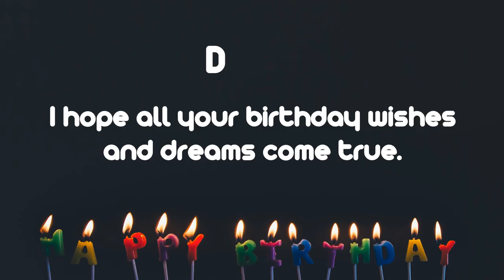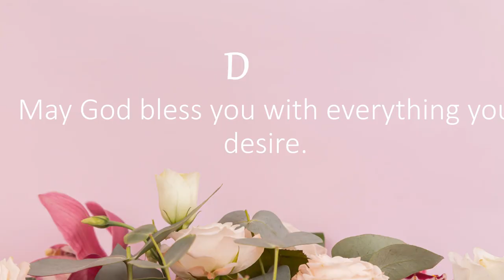Happy Birthday Wishes to Diane